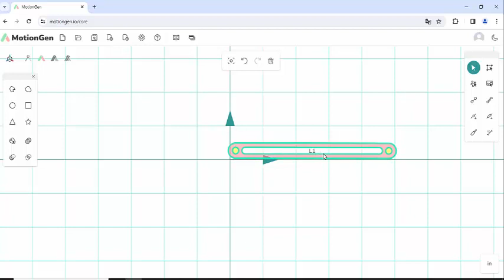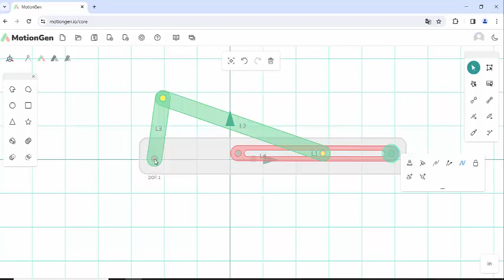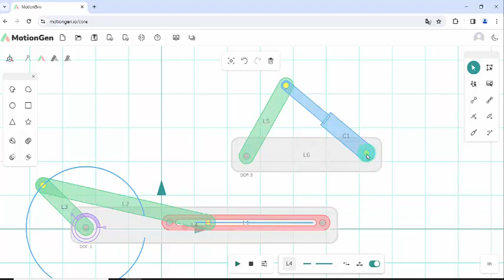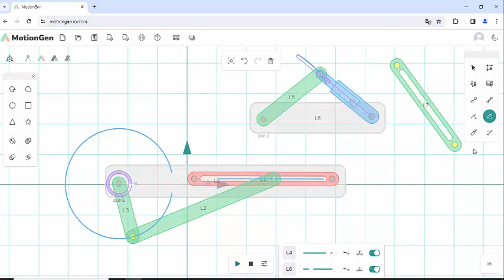MotionGen 3 Bölüm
Bu videoda MotionGen Programı ile farklı mekanizmaların nasıl oluşturulabileceğini göreceğiz. Piston hareketi ve ileri geri hareket eden mekanizmaların çizimini yapacağız.